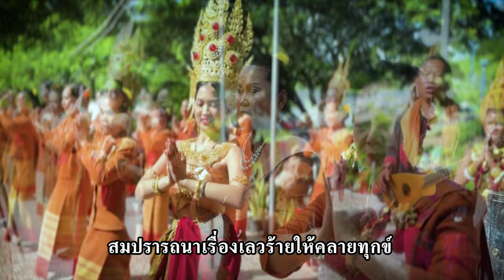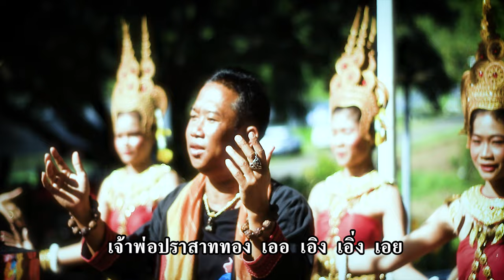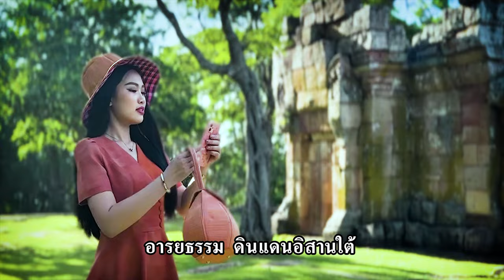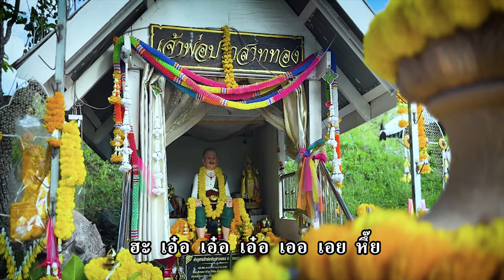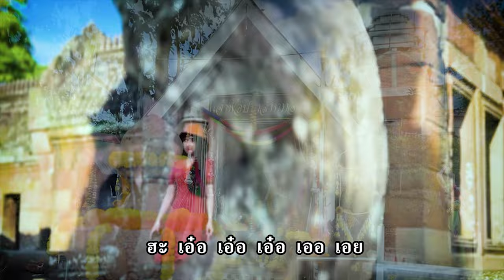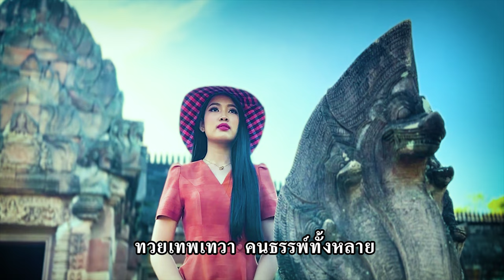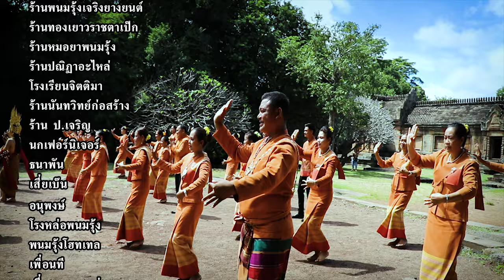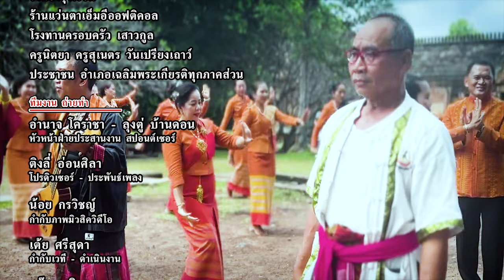เจ้าพ่อปราสาททอง【OFFICIAL MV】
เพลง เจ้าพ่อปราสาททอง
ศิลปิน : ติงลี่ อ่อนศิลา
คำร้อง ทำนอง : ติงลี่ อ่อนศิลา
เรียบเรียงดนตรี : ติงลี่ อ่อนศิลา
บันทึกเสียง : Master T
กำกับมิวสิควิดีโอ : น้อย กรวิชญ์
มิวสิควิดีโอ : กูรูฟิล์มทีวีนิวส์ - ทีวีมีแฮง